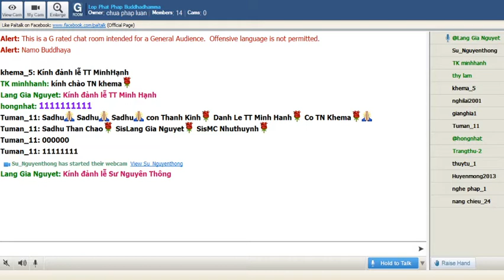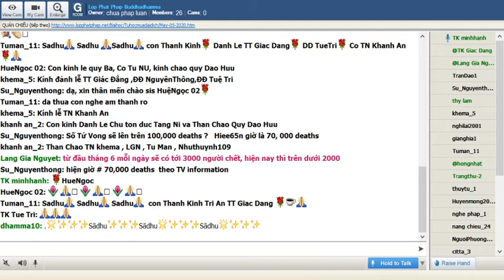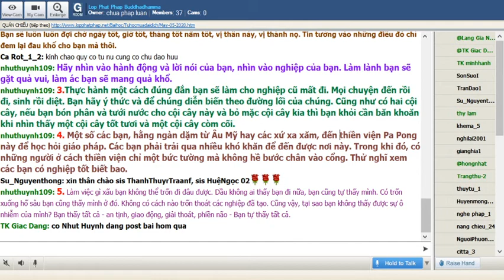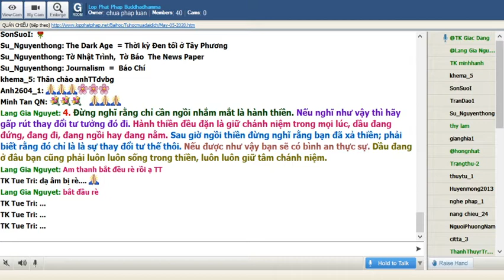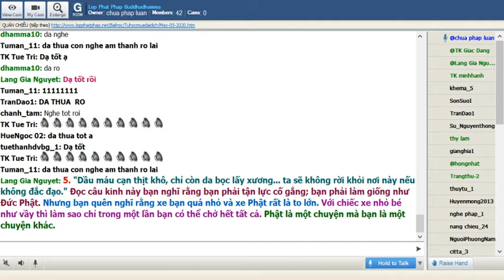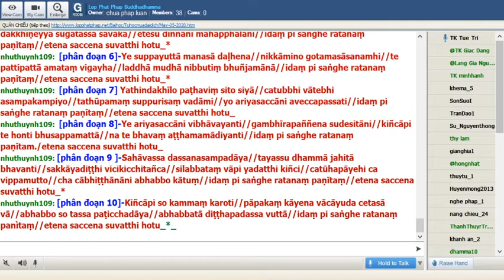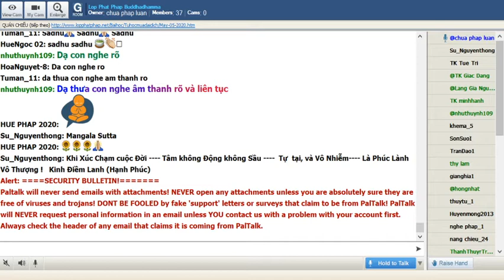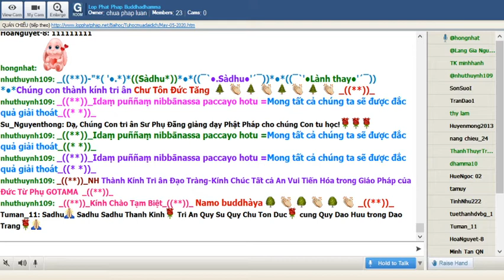05-05-2020 Tối Thứ Ba_Chương Trình Đặc Biệt:" Nạn Đại Dịch Corona"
Lop Phat Phap Buddhadhamma Tối Thứ Ba May 05-2020.Chương Trình Đặc Biệt:" Nạn Đại Dịch Corona"

@@@@@@ QUÁN CHIẾU @@@@@@
Ajahn Chah
Tỳ khưu Khánh Hỷ chuyển dịch
-ooOoo-